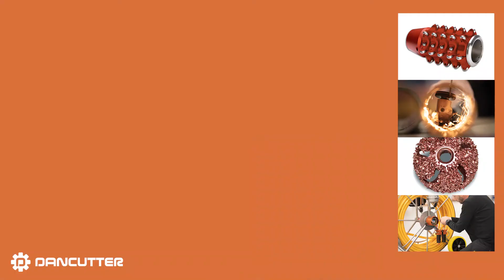How to Mount a Hanging Clamp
In this video tutorial you will learn how to mount a hanging clamp on your DC SUPER FLEX.

If you intend to frequently operate the DC SUPER FLEX in vertical pipes, you can mount Dancutter’s hanging clamp on the cutter (optional accessory).

With the hanging clamp attached to the yellow hose, you can carry/hold the cutter in a powerful steel wire and thereby avoid putting too much strain on the cutter hose.

🔔 Did you like this video? As a subscriber you will be notified when we upload new videos.

Dancutter develops, produces, and sells robotic cutters for cutting, grinding, and milling in all materials for example PVC, liner, cement, concrete, cast iron or steel. The cutters are 100% Made in Denmark and, at Dancutter, we take pride in developing systems to meet the exact needs of our customers.